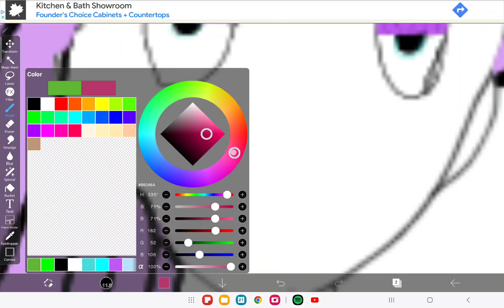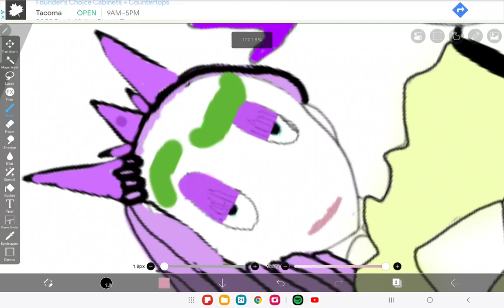Makin velvet pt 2!drawing velvet ibis paint x